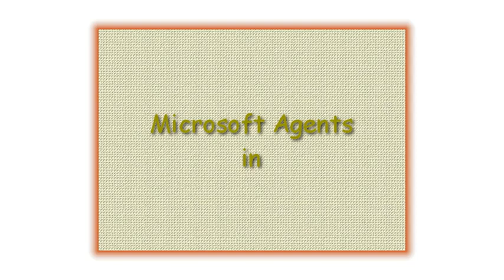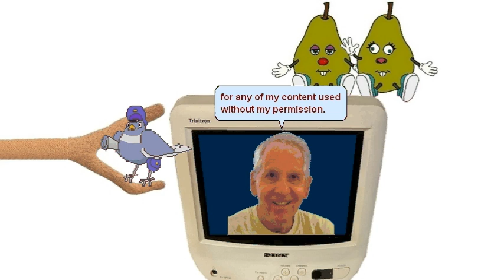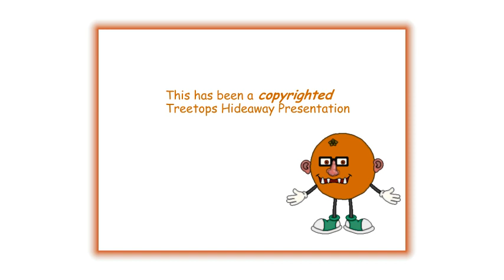Microsoft Agents in "Comic Pears' Dilemma"